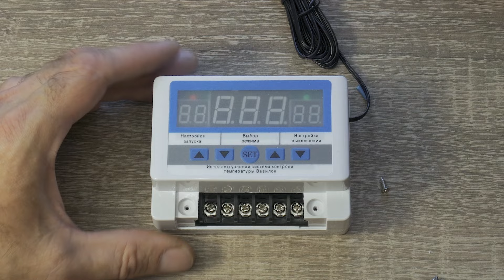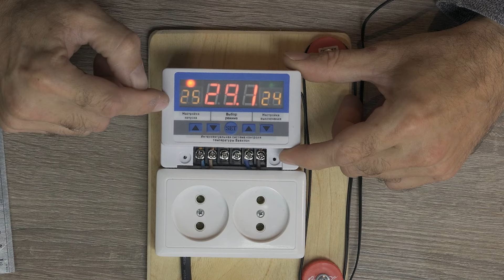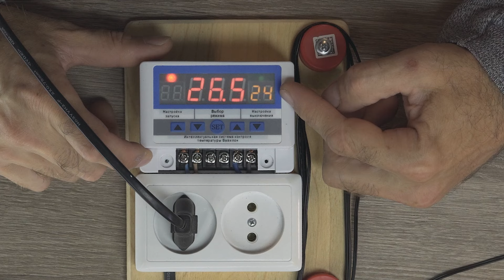Мощный цифровой терморегулятор с таймером. Вавилон на 5кВт от WILTU.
Всем привет! Сегодня мы поговорим о мощном терморегуляторе «Вавилон» от фирмы  WILTU, который может работать с нагрузкой до 5000 Вт. Узнаем, как подключить и настроить этот терморегулятор, чтобы вы могли использовать его по назначению.

Заказать цифровой терморегулятор с таймером   «Вавилон» от WILTU.

   Терморегулятор «Вавилон» от WILTU — это устройство, предназначенное для контроля и регулирования температуры в различных системах и приборах. Оно автоматически управляет нагревательными или охлаждающими элементами, поддерживая заданную температуру на постоянном уровне.

Терморегуляторы широко используются в разных областях:

* Отопление: терморегуляторы контролируют температуру в системах водяного или электрического отопления, а также в отопительных котлах. Они автоматически регулируют мощность нагрева в зависимости от текущей температуры в помещении.

* Кондиционирование: терморегуляторы поддерживают комфортную температуру в помещениях, работая вместе с датчиками температуры. Датчики измеряют текущую температуру и передают сигнал на терморегулятор.

* Промышленность: терморегуляторы применяются в различных промышленных процессах для поддержания определённой температуры, что обеспечивает качество продукции и эффективность процесса.

* Охлаждение: в некоторых случаях терморегуляторы используются для охлаждения, например, в системах вентиляции, кондиционерах или холодильниках.

* Тёплый пол: терморегуляторы помогают контролировать температуру тёплого пола, обеспечивая комфорт и экономию энергии.

* Системы обогрева грунта в теплицах и оранжереях: терморегуляторы поддерживают оптимальную температуру грунта для роста растений.